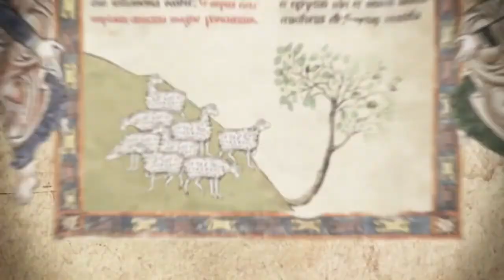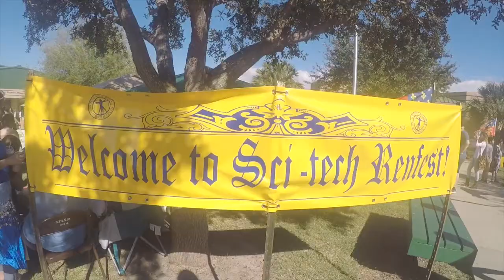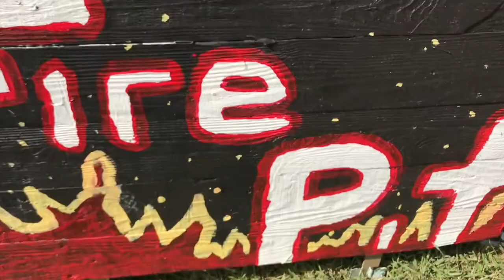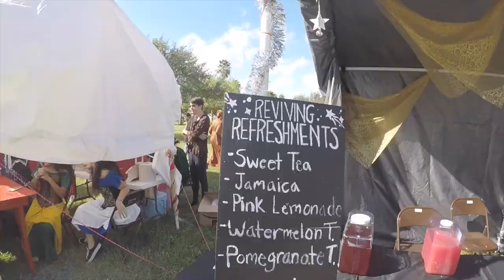Renfest 2017: Come One, Come All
Come one, come all—or don’t! The Magna Carta upholds individual rights and the rule of law.